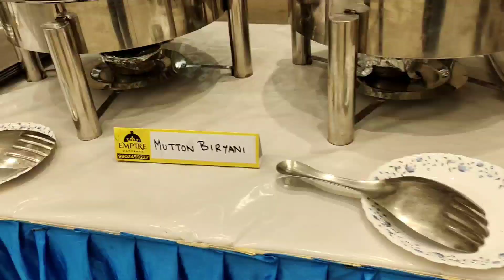Brother ka Reception Party | Wedding Vibes Part 3 | FM VLOGS | Faiyaz Mamsa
This is the final part of the Wedding Vibes series, thanks so much for all your love and blessings through your likes and comments for the last two parts of the video.

Venue - Rainbow House Parnasree